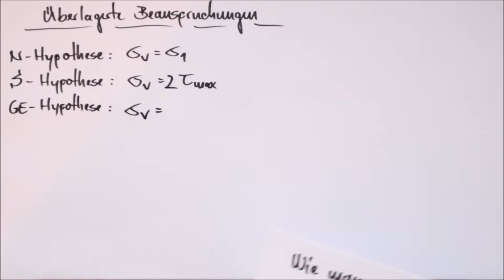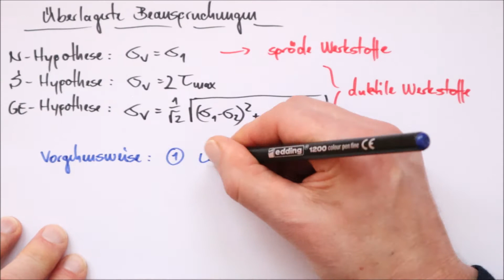Überlagerte Beanspruchung, Teil 4 von 6: Das Wichtigste in Kürze